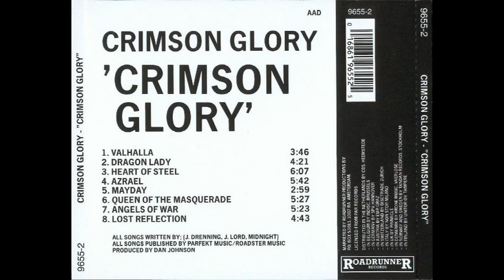* Crimson Glory - Crimson Glory (Full Album)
Band Crimson Glory
Type Album (Studio full-length)
Released October 20, 1986
Genres Heavy Metal
Labels Roadrunner Records
Length 38:52

Track listing (Songs)
1. Valhalla 3:50
2. Dragon Lady 4:27
3. Heart of Steel 6:13
4. Azrael 5:37
5. Mayday 3:02
6. Queen of the Masquerade 5:27
7. Angels of War 5:28
8. Lost Reflection 4:47

Line-up (members)
Midnight : Vocals
Jon Drenning : Guitars
Ben Jackson : Guitars
Jeff Lords : Bass
Dana Burnell : Drums